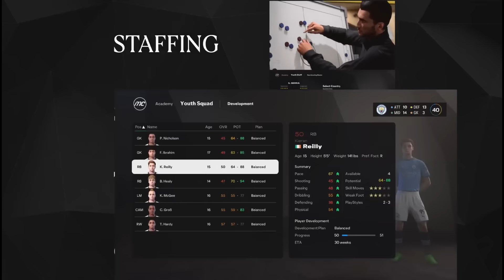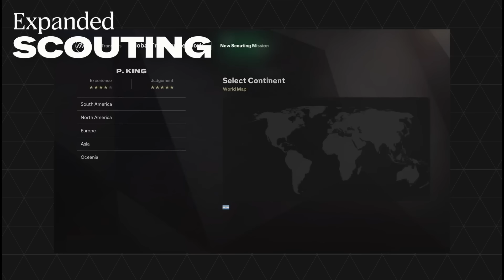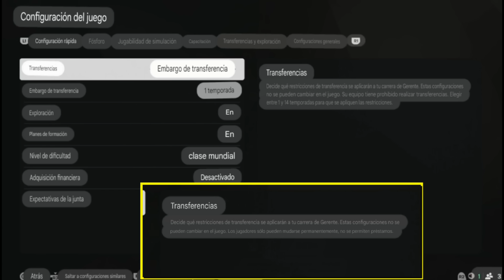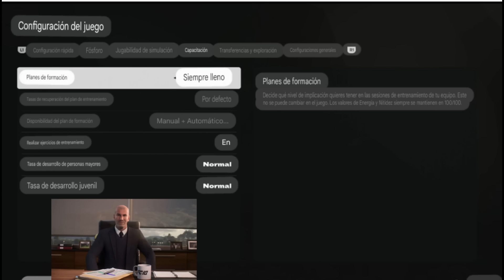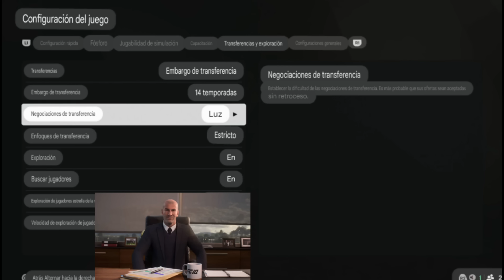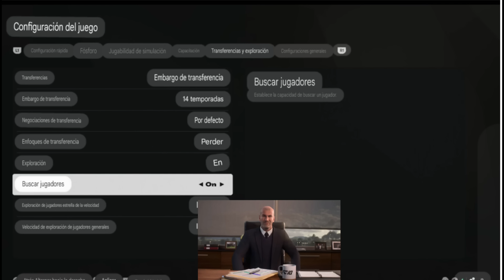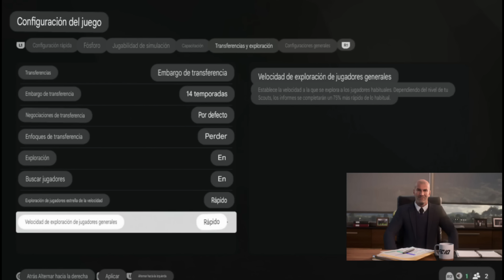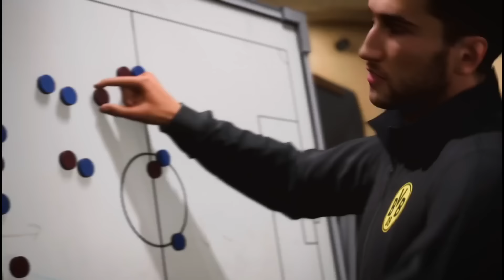YA PUEDES HACER TODO ESTO EN MODO CARRERA de FC 25 ¡Desciende a tu Club!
Ahora puedes descender a tu club sin que te despidan, desactivar el mercado de fichajes para siempre o bloquear las transferencias por 5 temporadas y crear las historias mas locas en modo carrera de FC 25

Descarga "FC 24 Card Creator" Gratis y crea tus cartas favoritas de FC 24 de manera fácil y rápido.